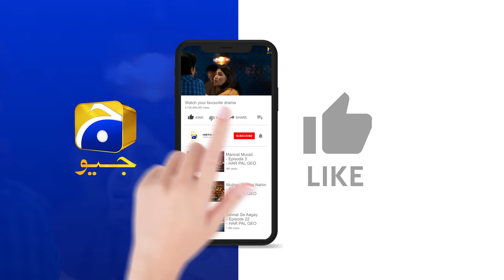Jannat Se Aagay Episode 19 - [Eng Sub] - Digitally Presented by Happilac Paints - 13th October 2023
Jannat Se Aagay Episode 19 - [Eng Sub] - Digitally Presented by Happilac Paints - Kubra Khan - Talha Chahour - Ramsha Khan - 13th October 2023 - Har Pal Geo

Jannat Se Aagay Digitally Presented by Happilac Paints

Writer: Umera Ahmed
Director: Haseeb Hassan
Producers: Abdullah Kadwani & Asad Qureshi
Production House: 7th Sky Entertainment

Cast :

Daniya Anwar - Naseem
Lubna Aslam - Tasneem